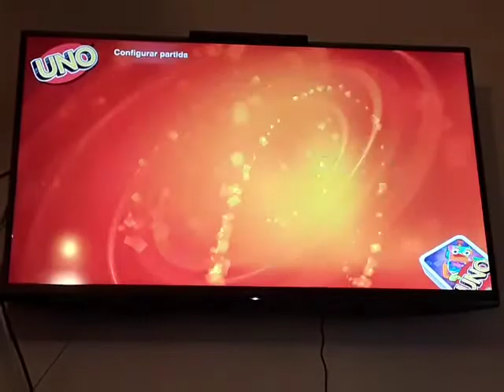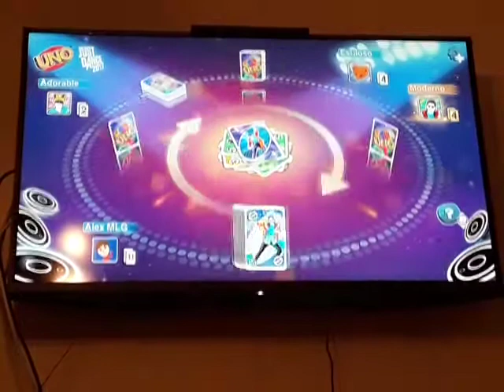UNO - Episodio 17